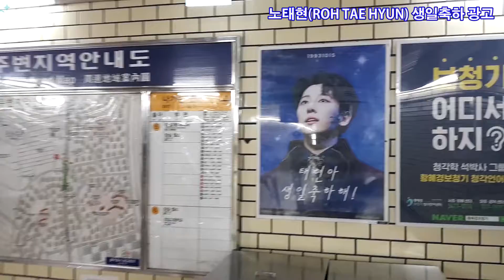노태현(ROH TAE HYUN) 생일축하광고 : 잠실새내역포스터광고-애드포스타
노태현(ROH TAE HYUN) 생일축하광고 : 잠실새내역포스터광고-애드포스타(ad4star.co.kr)